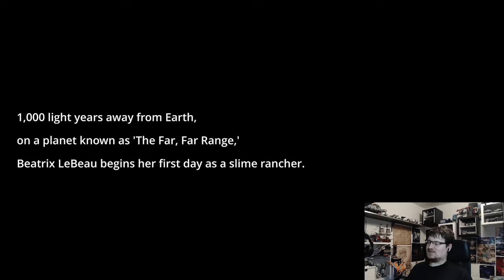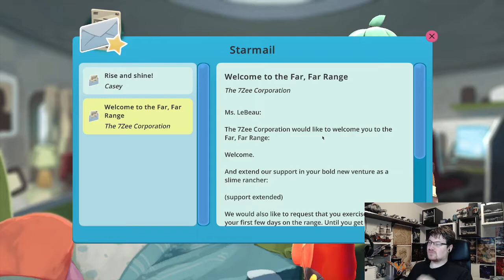Saturday Sideshow; Slime Rancher #1